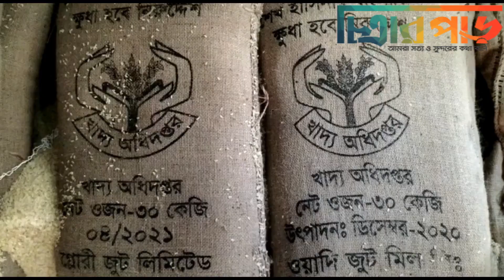বাঘারপাড়ার নারিকেলবাড়ীয়ায় সরকারের ঈদ উপহার দশ কেজি চাউল এর পরিবর্তে পাচ্ছে আট কেজি করে।